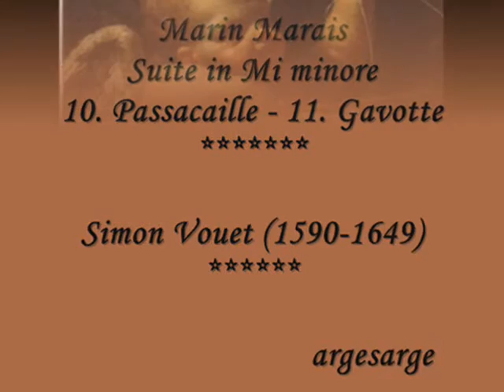Marin Marais -06/8 -Suite in Mi minore -Passacaille - Gavotte - Jordi Savall - ***Simon Vouet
Marin Marais -
06/8 - Suite in Mi minore -
Passacaille - Gavotte
Jordi Savall -
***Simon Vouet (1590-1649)